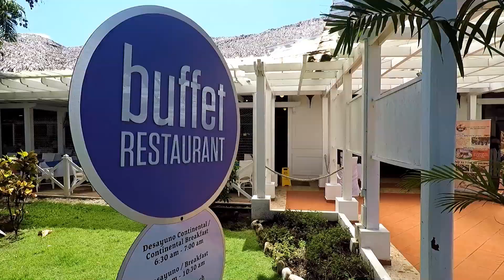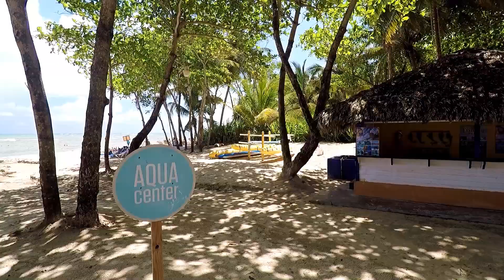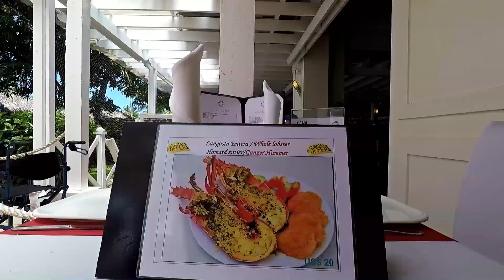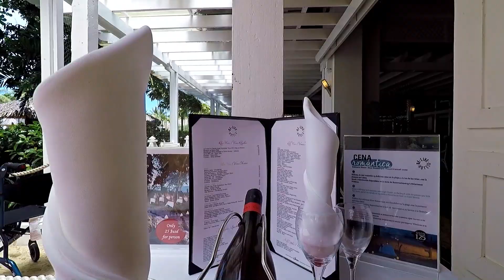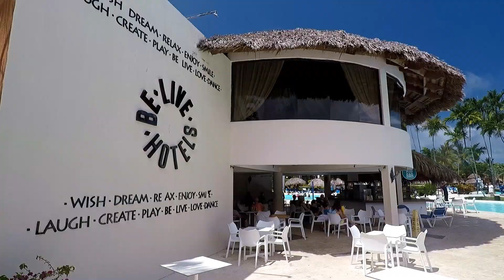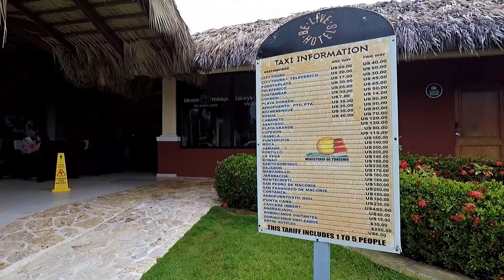BE LIVE COLLECTION MARIEN PUERTO PLATA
I would definitely recommend this hotel. The food is great a lot of choices and you always have somewhere to go eat. There's 3 restaurants, my favorite was the Brazilian yummy for the meat lovers. The pool is awesome and the drinks are good. The animation is really great.
We visited Paradise Island (Cayo Arena). The island is beautiful and has awesome snorkeling.